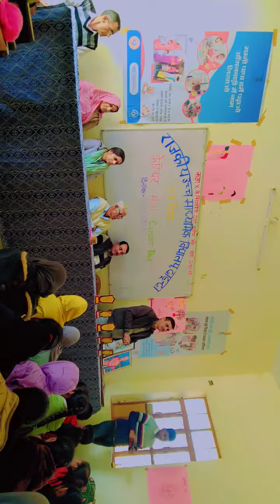Career Day at School..🏫🎒 स्टाफ बच्चों को करियर के बारे में जानकारी देते हुए(10th/12th class)